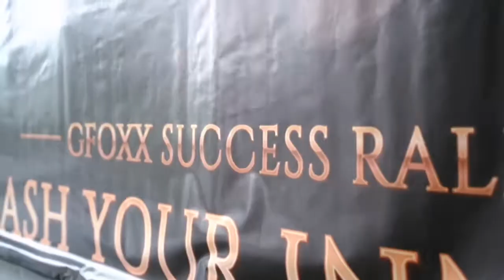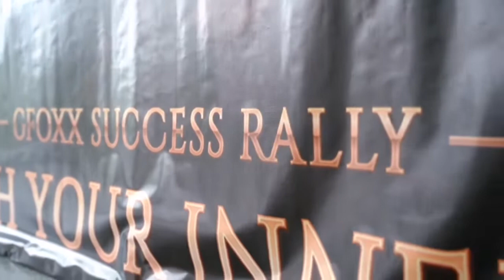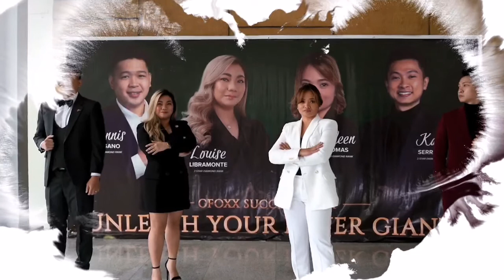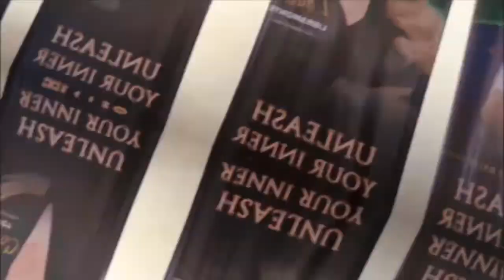Gfoxx Success Rally (Metrotent, 28 June 2022)